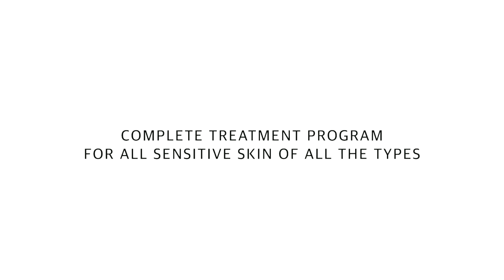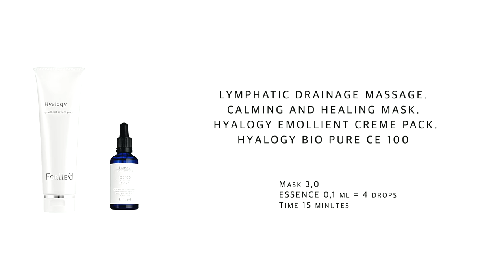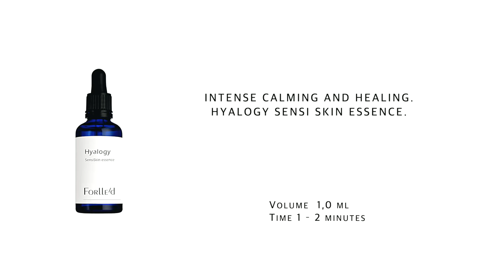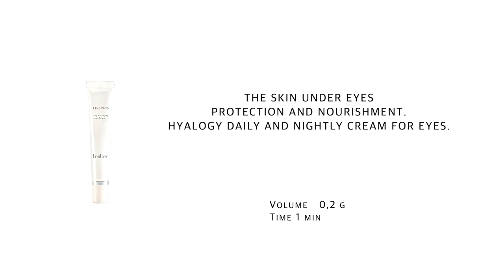SENSISKIN TREATMENT | FORLLE’D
Sensitive skin is a real scourge of our time.
The number of it’s causes  is enormous, but there are not so many treatments that affect most of the known causes.  «SensiSkin" line by Forlle’d  addresses most of the factors that lead to the phenomenon of sensitivity. This is the unique basic treatment for most cosmetologists.

SensiSkin products are only available after undergoing a professional skin analysis